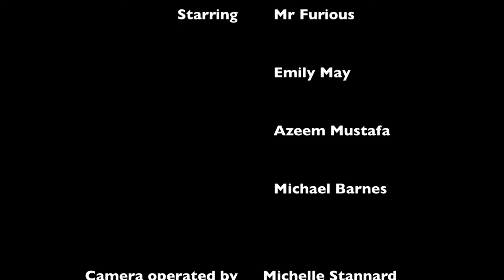Wallet & Phone - a Martial Arts comedy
A kafka-esque martial arts movie

Through the old vic tunnels under Waterloo, a girl is pursued by an unseen attacker. The attacker corners her behind a building, demanding her wallet and her phone. She has no choice but to fight back.

Starring:
Emily May
Mr Furious
Azeem Mustafa
Michael Barnes

Camera operated by:
Michael Barnes
Michelle Stannard